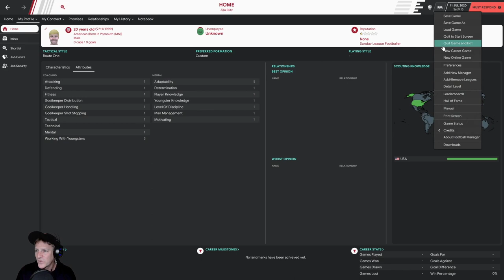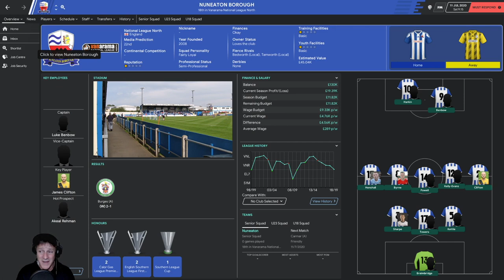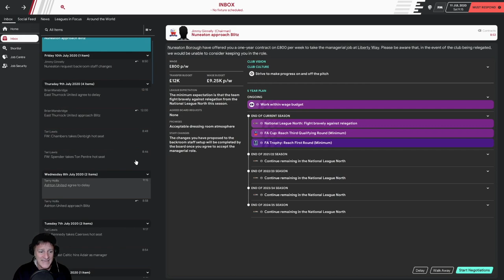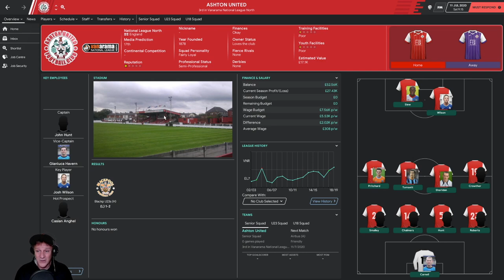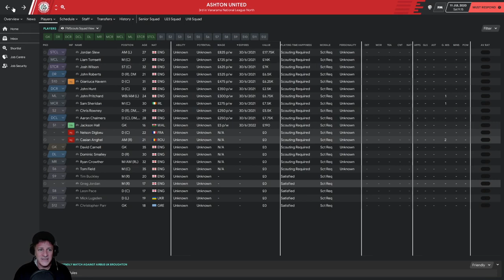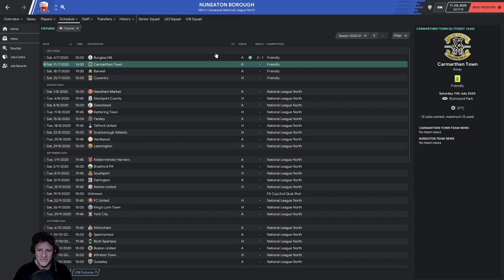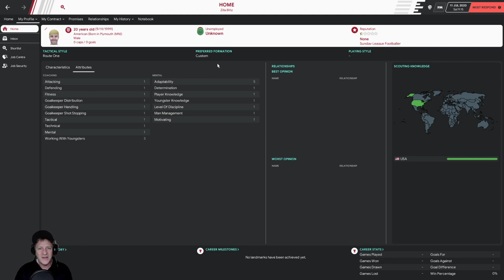Devotion to Promotion | S:0 E:0 | Jobless | Football Manager 2020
We talk about the goals of the career and our house rules, then examine three job offers. Where should we start our career?

Devotion to Promotion is published M, Tu, W, Th, F at 3pm GMT (9am CST)

Official League Names, etc.